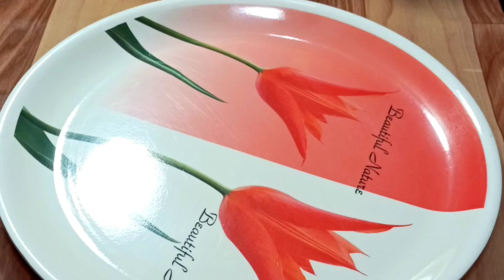আটা দিয়ে গোলাপ জামুন মিষ্টি বানানো এতো সহজ জানলে আর কিনে খেতে হবে না।Gulabjamun Recipe।।Gulabjamun